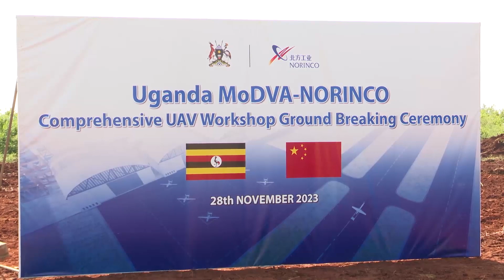UPDF And NORINCO To Establish UAV Workshop In Uganda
The Minister of Defence and Veteran Affairs, Hon. Vincent Bamulangaki Ssempjjja together with the Chinese Executive President of NORINCO (North Industries Corporation), Mr. Yang Xiaoqing commissioned a Joint Research and Innovation Centre, Anfo production line for Kyoga Dynamics, and groundbreaking of a comprehensive unmanned aerial vehicle workshop in Nakasongola.